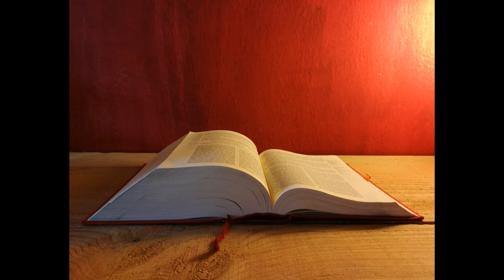Letture e Vangelo del giorno - Venerdì 22 Novembre 2019 (audio letture della Parola)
Prima Lettura
Celebrarono la dedicazione dell’altare e offrirono olocausti con gioia.
Dal primo libro dei Maccabèi
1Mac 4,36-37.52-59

In quei giorni, Giuda e i suoi fratelli dissero: «Ecco, sono stati sconfitti i nostri nemici: andiamo a purificare il santuario e a riconsacrarlo». Così si radunò tutto l’esercito e salirono al monte Sion.
Si radunarono il mattino del venticinque del nono mese, cioè il mese di Chisleu, nell’anno centoquarantotto, e offrirono il sacrificio secondo la legge sul nuovo altare degli olocausti che avevano costruito. Nella stessa stagione e nello stesso giorno in cui l’avevano profanato i pagani, fu riconsacrato fra canti e suoni di cetre e arpe e cimbali. Tutto il popolo si prostrò con la faccia a terra, e adorarono e benedissero il Cielo che era stato loro propizio.
Celebrarono la dedicazione dell’altare per otto giorni e offrirono olocausti con gioia e sacrificarono vittime di ringraziamento e di lode. Poi ornarono la facciata del tempio con corone d’oro e piccoli scudi. Rifecero i portoni e le celle sacre, munendole di porte.
Grandissima fu la gioia del popolo, perché era stata cancellata l’onta dei pagani.
Giuda, i suoi fratelli e tutta l’assemblea d’Israele, poi, stabilirono che si celebrassero i giorni della dedicazione dell’altare nella loro ricorrenza, ogni anno, per otto giorni, cominciando dal venticinque del mese di Chisleu, con gioia ed esultanza.

Salmo Responsoriale
Cant. 1Cr 29,10-12
R. Lodiamo il tuo nome glorioso, Signore.
Benedetto sei tu, Signore,
Dio d’Israele, nostro padre,
ora e per sempre. R.

Tua, Signore, è la grandezza, la potenza,
lo splendore, la gloria e la maestà:
perché tutto, nei cieli e sulla terra, è tuo. R.

Tuo è il regno, Signore:
ti innalzi sovrano sopra ogni cosa.
Da te provengono la ricchezza e la gloria. R.

Tu domini tutto;
nella tua mano c’è forza e potenza,
con la tua mano dai a tutti ricchezza e potere. R.

Alleluia, alleluia.

Le mie pecore ascoltano la mia voce, dice il Signore,
e io le conosco ed esse mi seguono. (Gv 10,27)

Alleluia.

Vangelo
Avete fatto della casa di Dio un covo di ladri.
Lc 19,45-48

In quel tempo, Gesù, entrato nel tempio, si mise a scacciare quelli che vendevano, dicendo loro: «Sta scritto: "La mia casa sarà casa di preghiera". Voi invece ne avete fatto un covo di ladri».
Ogni giorno insegnava nel tempio. I capi dei sacerdoti e gli scribi cercavano di farlo morire e così anche i capi del popolo; ma non sapevano che cosa fare, perché tutto il popolo pendeva dalle sue labbra nell’ascoltarlo.